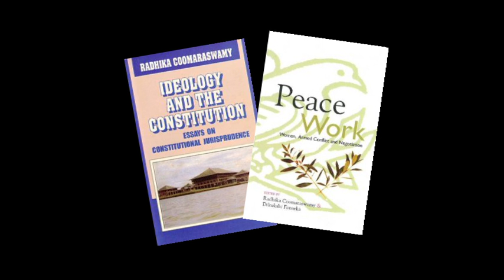Portrait Radhika Coomaraswamy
Reportage sur Radhika Commaraswamy, lauréate 2012 du Prix spécial du Jury de la fondation Chirac pour la prévention des conflits pour son action au sein de l'ONU en faveur des enfants soldats dans le monde.